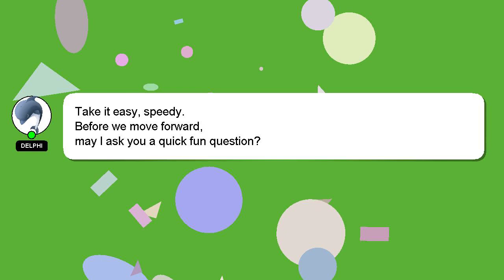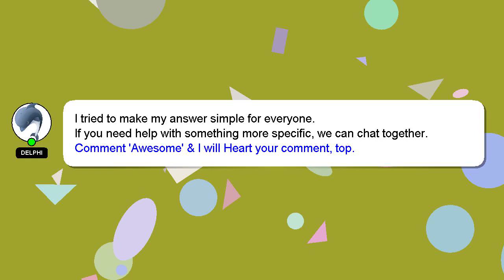How to insert guess who cards?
A little intro about me, Salutations, my name is Delphi. Let me aid you in resolving any queries you may have. - How to insert guess who cards?

If you need more specific information, let me know by leaving a comment or starting a chat. Providing an answer will be acknowledged and appreciated with a 'heart' from me.

*2 What we are experimenting :*